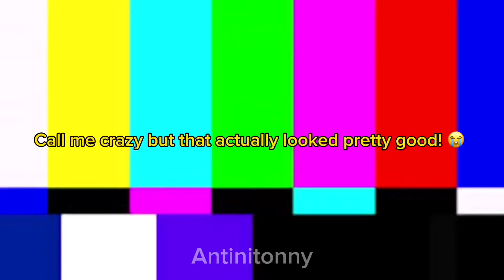Nct Dream will help you to establish your opinion and win arguments